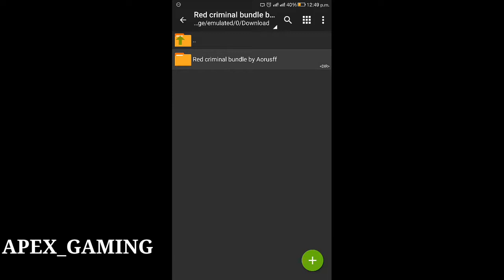HOW TO GET CRIMINAL BUNDLE FREE NO BAN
I and my friend maked this whole night
Plz